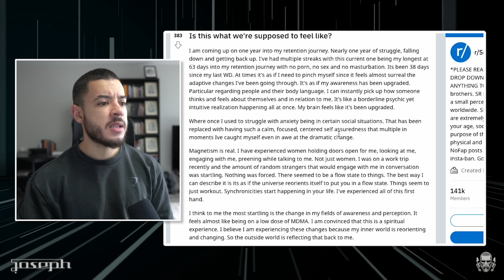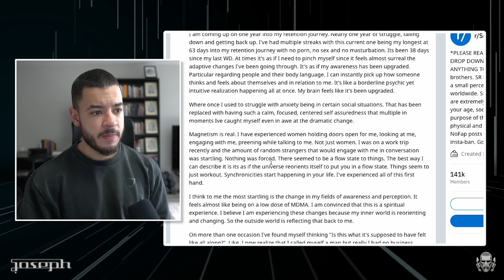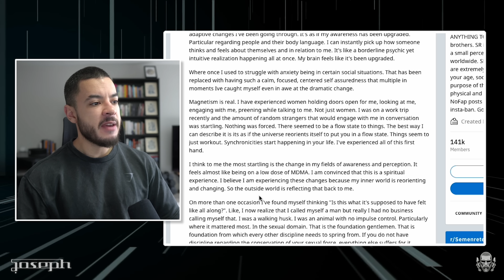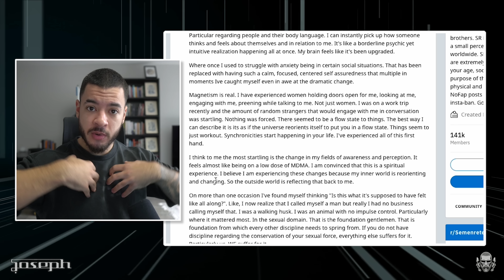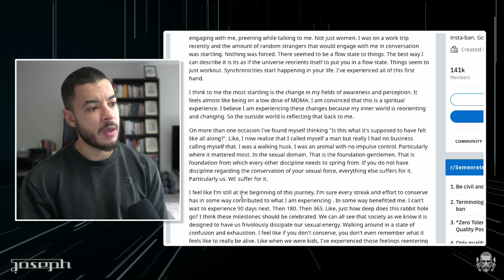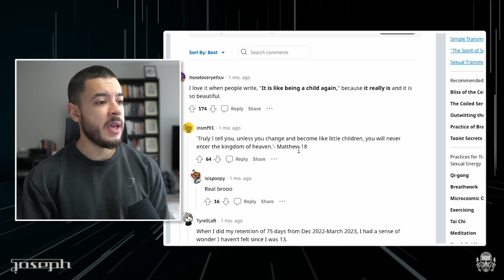Your Divine Energy: It’s Not a Superpower - It’s Your Normal Power (man’s natural power)